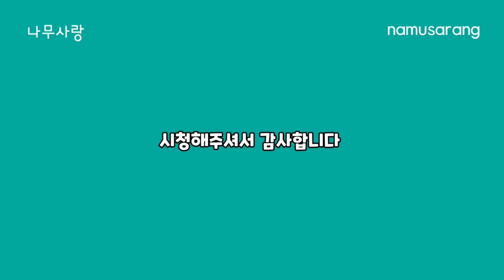[나무사랑] 삼색송편 수세미뜨기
나무사랑입니다 ~^^
추석전에 송편 올리려고
얼마나 후다닥 애를 썼는지요♡
원래는 두가지 유형으로
뜨고싶었는데
시간이 안되서
한종류만 떴답니다~
다른 모양은 아껴놨다가
내년에 쓸래요 ㅋ
꽃을 달아준것과 아닌것이
차이가 많이 납니다😅
시간이 되시면
꼭 작은꽃 하나씩 달아주세요